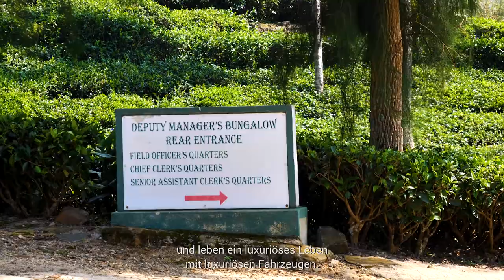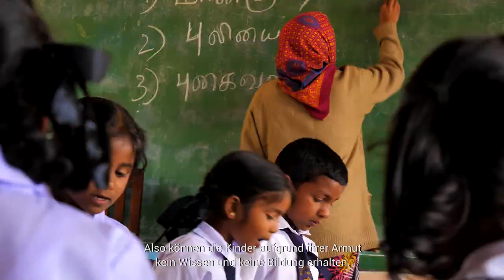Die Tee-Sklavinnen von Sri Lanka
Unsere Doku begleitet Teepflückerinnen auf Sri Lanka, die unter härtesten Bedingungen die Plantagen bewirtschaften, auf denen unser Tee geerntet wird.